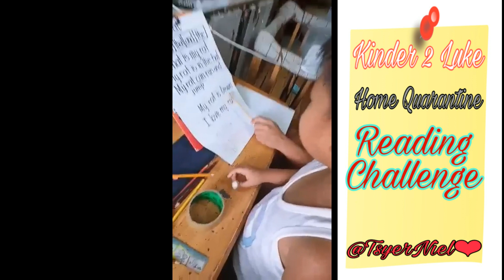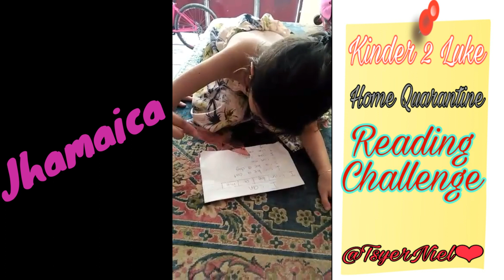My Kinder 2 Luke - Home Quarantine Reading Challenge